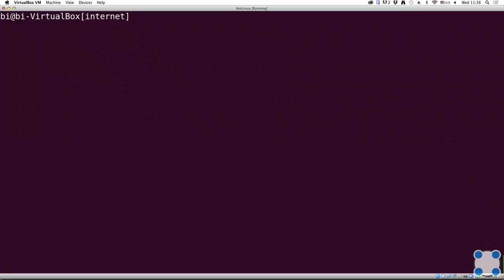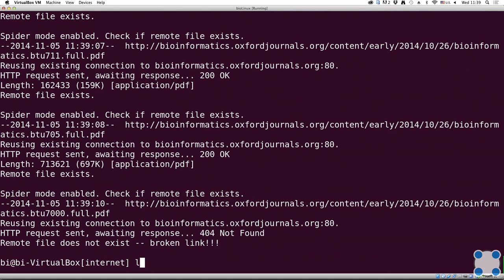Инструкции Linux - #22 урок. Скачивание из интернета. Wget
Задача для закрепления знаний:
Какую опцию нужно указать команде wget, чтобы она не выводила никаких сообщений на экран (Resolving.., Connecting to.. и т.д.)?

Подсказка: для ответа на этот вопрос вам понадобится справка по команде wget, которую легко можно получить, набрав man wget.

* -v или --verbose
* -nv или --no-verbose
* -q или --quiet